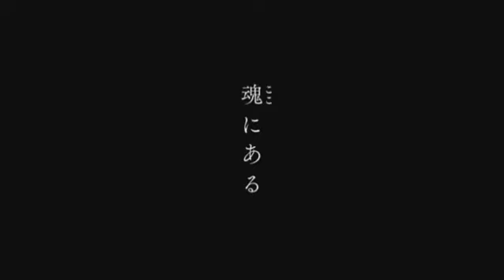teni puri itte iina